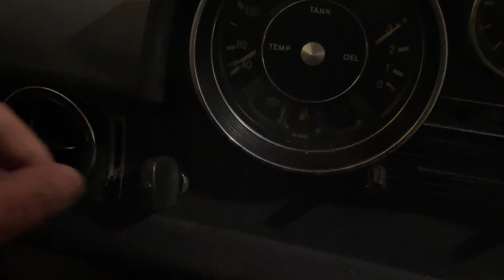S0E1: Zaczynamy nasza historię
Klasykiem na co dzień przedstawia pierwszy film o pewnym Mercedesie W115.
Dowiedz się wiecej o starych samochodach i o tym, jak korzysta się z takiego samochodu na co codzień :)